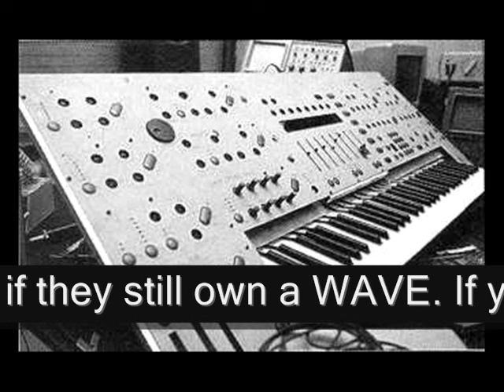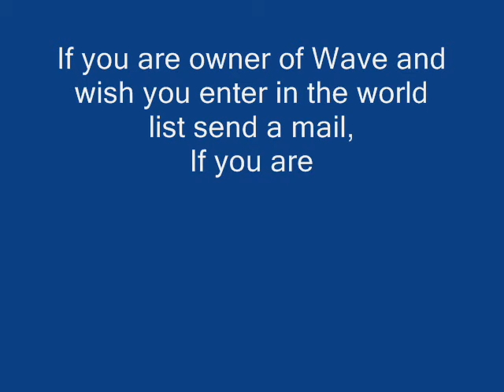Waldorf Wave (The Users)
Research Wave's and list of some owners.